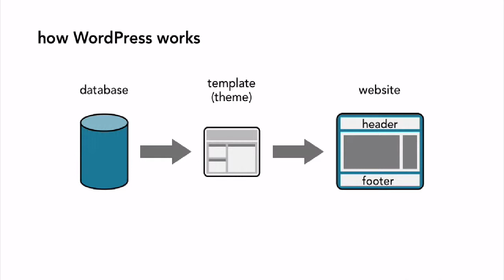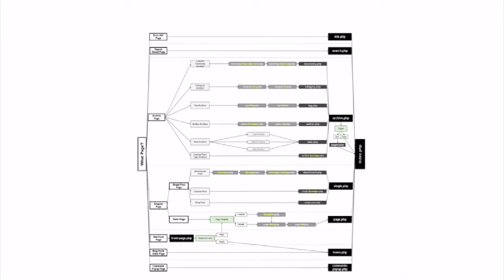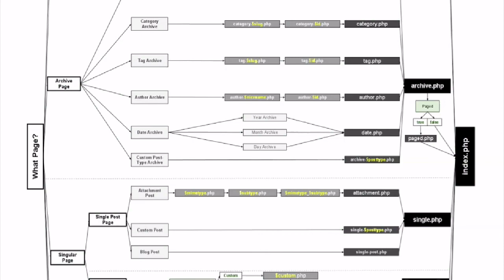۷- سیستم وردپرس